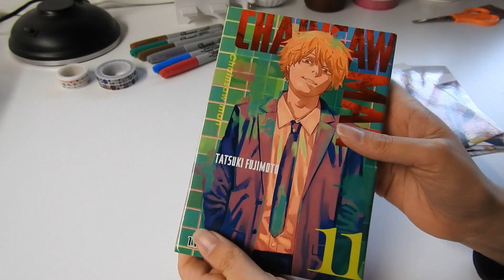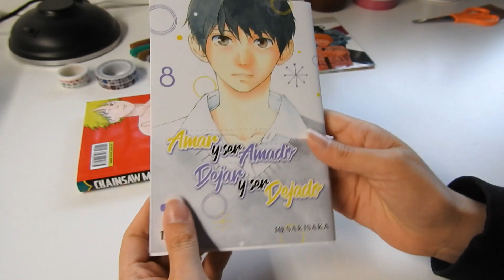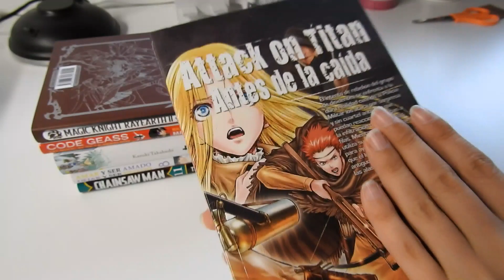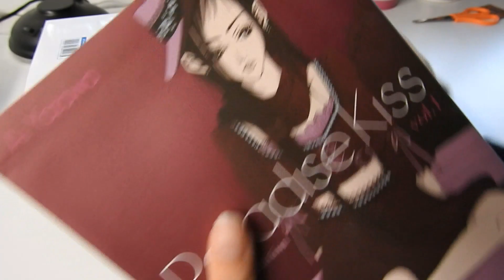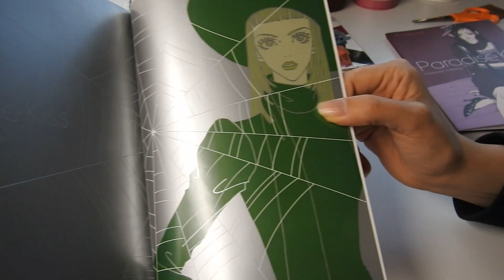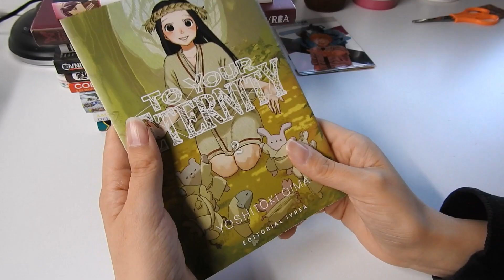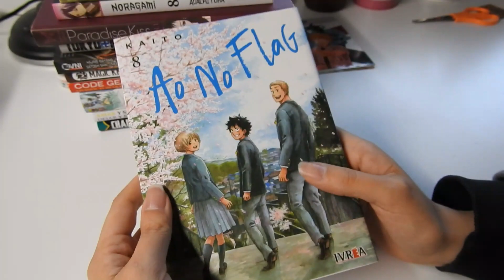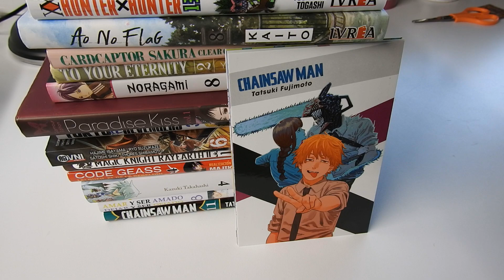NUEVOS MANGAS EN MI COLECCIÓN | UNBOXING 25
Primer unboxing del 2022, me di cuenta que acerque mucho la camara, espero les guste el video.
Entelequia:
» My ANIME List: SyaoranTsubasa
» WHAKOOM: @lovesyaoran